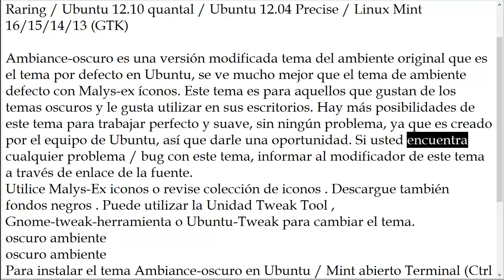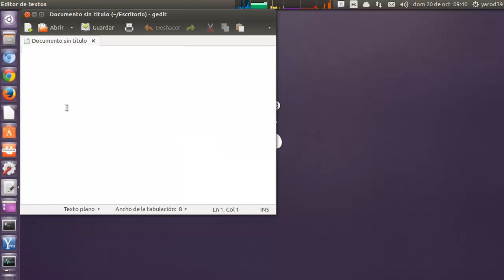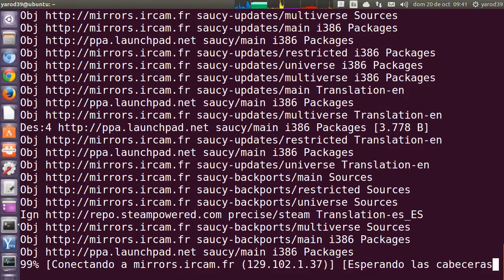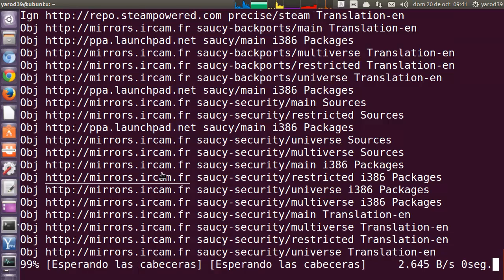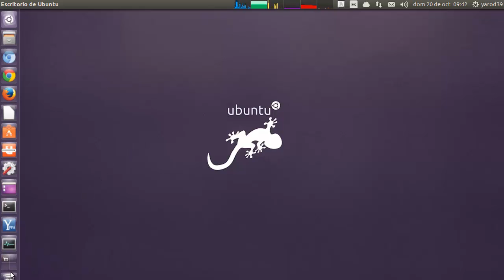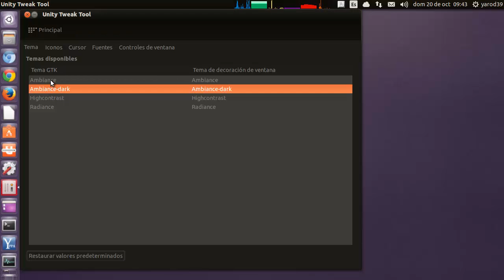Ambiance Dark Theme updated to work with Ubuntu 13.10-13.04-Linux Mint-other Ubuntu derivatives (GTK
Terminal Commands:
sudo apt-get install ambiance-dark